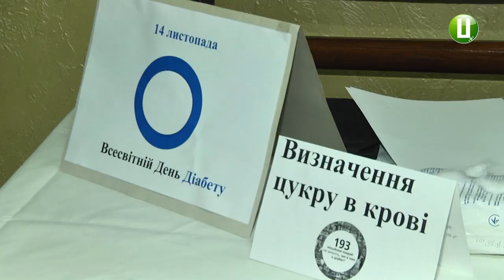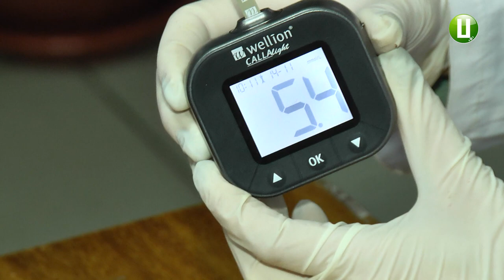Рівень цукру у крові, визначали сьогодні усім бажаючим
Рівень цукру у крові, визначали сьогодні усім бажаючим експрес-методом у Хмельницьких поліклініках та комунальних аптеках. Про це повідомила заступник начальника Хмельницького управління охорони здоров’я Людмила Слободяник. За її словами, тих у кого виявляться підвищені показники рівню цукру в крові, скеровували на подальше обстеження.